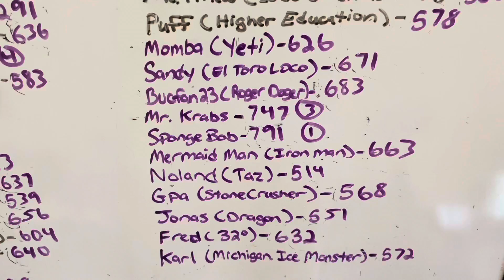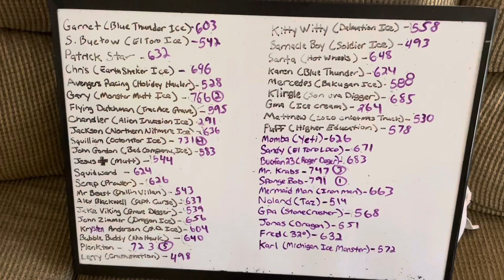Holiday Racing Event 28